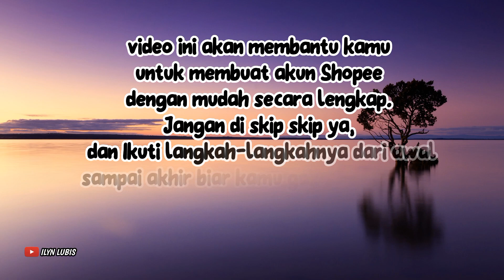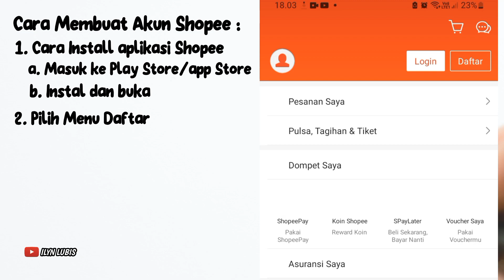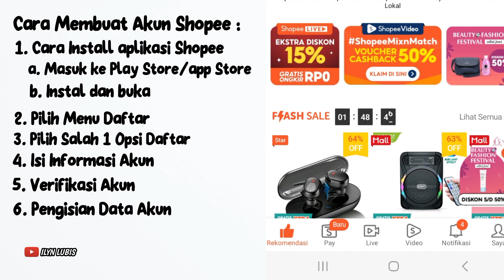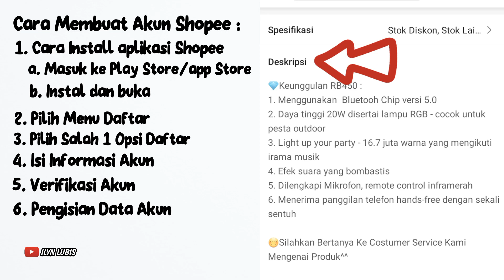LANGKAH MUDAH MEMBUAT AKUN SHOPEE || Panduan Lengkap Untuk Pemula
Hai teman-teman. Di video kali ini aku mau kasih tutorial cara mendaftar akun shopee terbaru 2023 ya secara lengkap dan tentunya mudah dipahami

Aktifin juga loncengnya. Biar channel ini semakin berkembang dan aku lebih semangat lagi buat video berikutnya

Tinggalkan komentar kalian dibawah untuk memberi kritik, saran maupun pertanyaan ya
Terimakasih...

Tonton juga video tentang CARA MENGAJUKAN PENGEMBALIAN DANA DI SHOPEE JIKA BARANG TIDAK LENGKAP || DANA KEMBALI KE SHOPEEPAY :